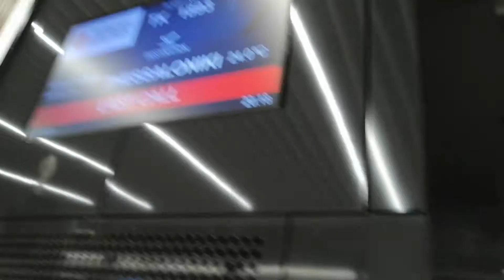Greece Vlog - Party Night in Thessaloniki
►You liked the video?

• Then I would be very happy about a thumbs up